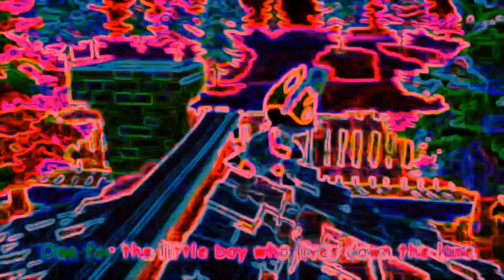BAA BAA BLACK SHEEP V11 - SPED UP NEON+COLORFULL+DISTORTED FX | BIG SHARKY CHANNEL